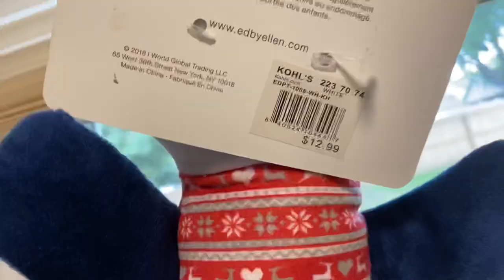Golden Retriever Hilarious Adorable Reaction to my Paw Slippers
Been a while I didn't share Ginto's toys with you guys, so I hope you will enjoy this video as we want to share some good and ideal toys  for a golden retriever with you all!
We truly appreciate  your time watching this start to end.